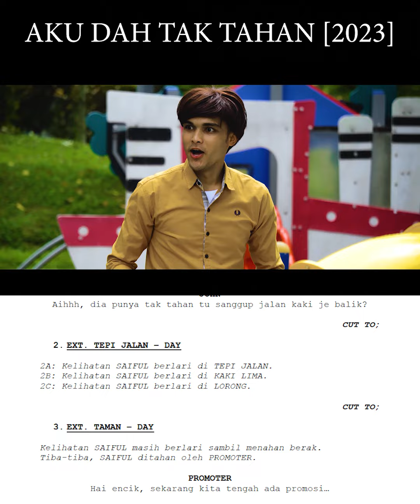Bila member kau tak tahan nak berak!!!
Support kami untuk hasilkan lebih bnayak video menarik di